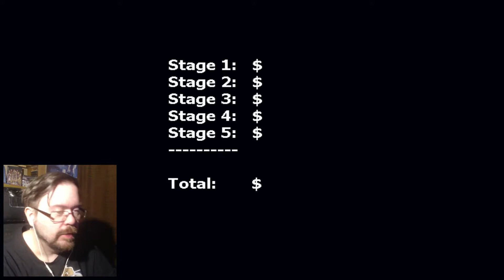Chica hat sich verändert! | Freddy in Space 2 | Freddy in Space 2 Playthrough